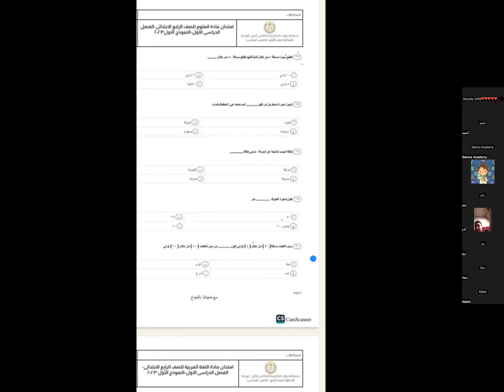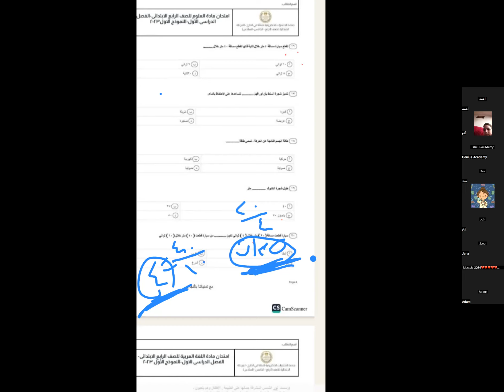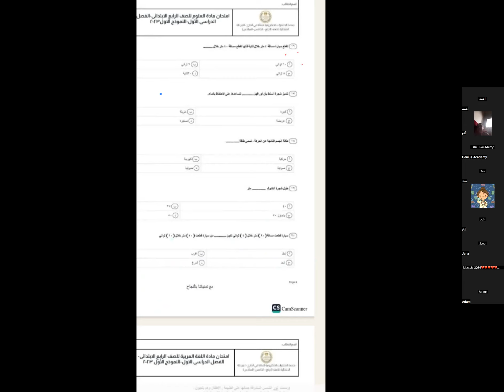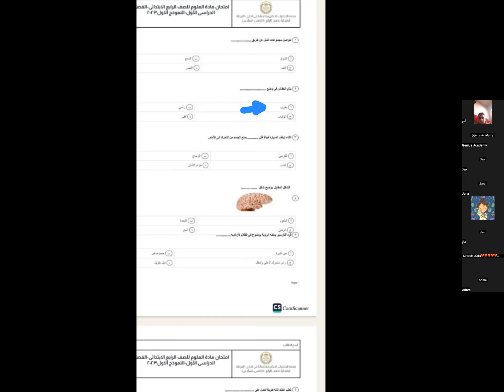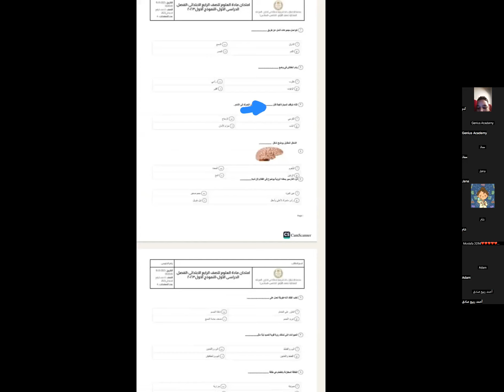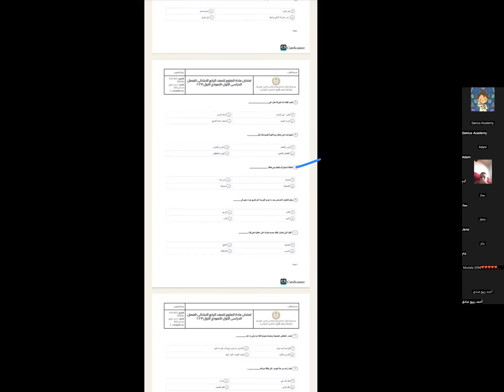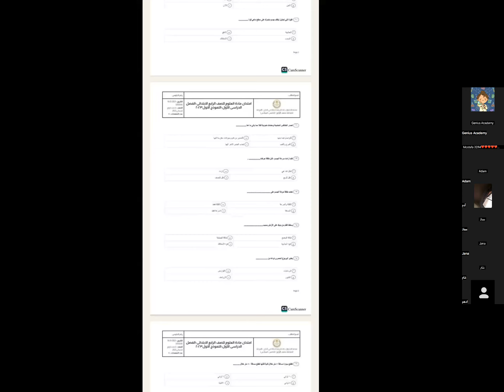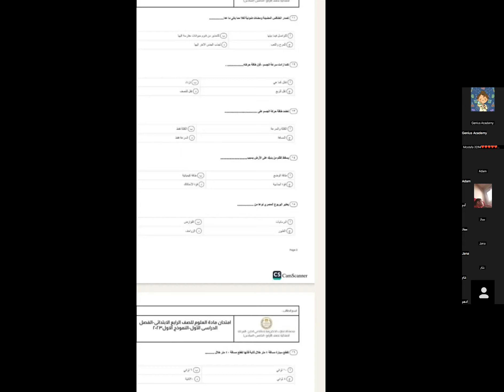مراجعة ليلة الامتحان علوم الصف الرابع الابتدائي الجزء الثاني مع ا. اسماء سعيد